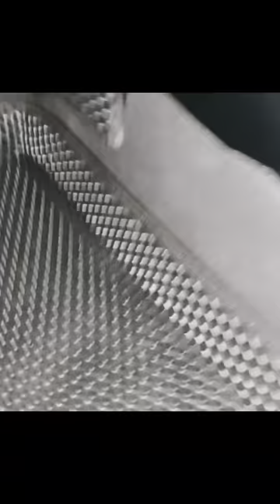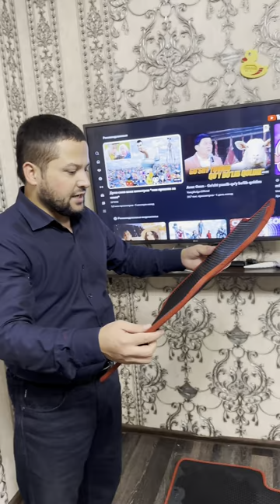Киа Оптима-4га Эва Ковриклар